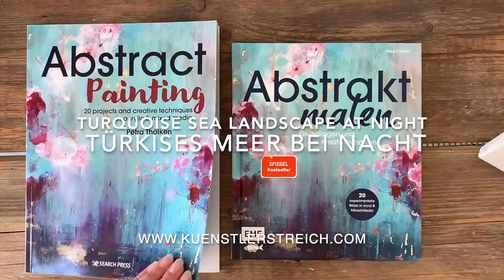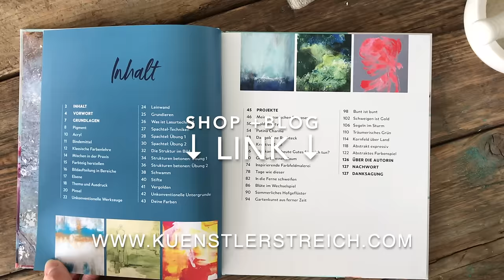Abstrakt Meer Landschaft malen / Step by step / palettenmesser kuchenheber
Schnell abschalten und genießen. Die Freude in dein Leben holen, darum geht es heute. Dabei eine Malerei entstehen lassen die dich Freiheit spüren lässt und Leichtigkeit bringt. Denn Malen ist einfach und hat eine positive Wirkung auf dich. Meine Inspiration nahm ich aus der Ausstellung von Caspar David Friedrich mit. Mit dem Werkzeug, dem Kuchenheber, verstreichst du die Farben. Der Effekt ist sehr schön und erinnert sofort an Wasser. Die Malerei hat immer etwas meditatives. Sie entspannt mich sofort und ich kann dabei vom Alltag Stress loslassen. Deine Gedanken und Gefühle kannst du in Farbe tunken und auf die Leinwand malen. Fang jetzt mit diesem Kunstwerk an und verändere dein Leben ;) Also: schnapp dir deine Leinwand und hole deine Acrylfarbe heraus!
Viele Emails erreichen mich, wo nach Materialien gefragt wird. Daher habe ich die Malutensilien aufgeschrieben.

🎨 Material Liste Europa
🎨 Material Liste weltweit

Zeitstempel
00:00 Einleitung Inspiration zum Malen
00:20 Vorstellen der Werkzeuge
00:18 Weiße Leinwand, Quadrat Format
00:32 Wie fange ich an zu malen? Mit Kohle Landschaft skizzieren
01:09 Wie mische ich den Farbton? Grundton auf Palette mischen
01:36 Mit den Pinsel ersten Farbauftrag. Braun, Aquamarine, Türkis
02:03 Schönes Türkis Acryl, tropfen und verteilen
02:27 Palettenmesser als Werkzeug, weiche wellenförmige Übergänge
02:49 Küchenwerkzeug als Ersatz zum XL Palettenmesser
03:15 So kannst du schnell und einfach ein Meer malen
03:44 Reflexe und Spiegelungen auf Wasser malen
04:31 Wie kann ich mich locker machen bei der Malerei? Farbe schmeissen
04:48 Nacht Himmel malen mit einfachem Werkzeug aus dem Haushalt
05:29 Wie male ich den Übergang von Himmel zum Meer? Horizont
06:03 Mond Licht und Silber Grau Wolken am Nacht-Himmel malen
07:31 Lichtreflexe in den Wolken malen
08:13 Küstenlandschaft, Felsen, Steine, Boote, malen. So geht's einfach.
09:14 Zuschauen und abschalten. Hier ist dein meditatives Video
10:09 Flüsse und Ausläufer malen
13:04 Licht am Horizont mit Palettenmesser malen
14:08 Highlight in der Landschafts Malerei setzen
14:38 Blick auf moderne abstrakte Kunstwerke
14:53 Buch Tipps, Empfehlungen zur persönlichen Weiterentwicklung, Danksagung
15:47 Inspiration Natur

► MEIN SOCIAL MEDIA UND LINKS!

Gerade in der heutigen Zeit gibt dir die Malerei einen Ort zum Abtauchen. Wo du alles einmal loslassen kannst. Lass deinen Gedanken freien lauf. Das entspannt dich. Die Malerei öffnet dir immer auch einen Weg zu dir und diese spirituelle Weise ist einfach ein Geschenk. Egal was du malst. Natürlich geht alles leichter und besser, wenn du weißt, wie alles geht. Falls du lieber gebrauchsfertige Pasten verwenden möchtest, kannst du das natürlich auch tun.